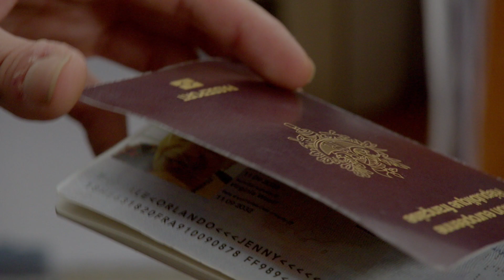ORLANDO, A MIÑA BIOGRAFÍA POLÍTICA | Trailer galego | Estrea 11 de outubro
Estrea en España — 11 de outubro de 2023

En 1928, Virginia Woolf publica Orlando, a primeira novela na que o personaxe principal cambia de sexo no medio da historia. Un século máis tarde, o filósofo Paul B. Preciado decide escribirlle unha carta a Virginia Woolf: o seu Orlando saíu da ficción e leva unha vida que endexamais tería imaxinado.

Unha celebración da supervivencia e a loita pola liberdade das persoas trans e non binarias que arrasou no Festival de Berlín.

ORLANDO, A MIÑA BIOGRAFÍA POLÍTICA
Un filme de Paul B. Preciado
Francia
2023, 98 minutos, +12 (Especialmente recomendado para o fomento da igualdade de xénero)